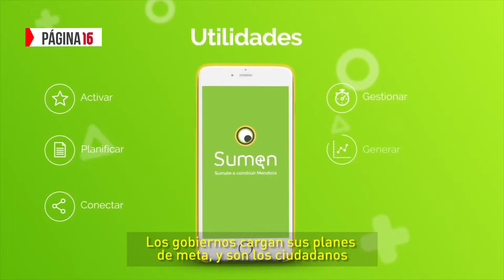Entrevista - Carolina Rodríguez (Podemos, Mnes)